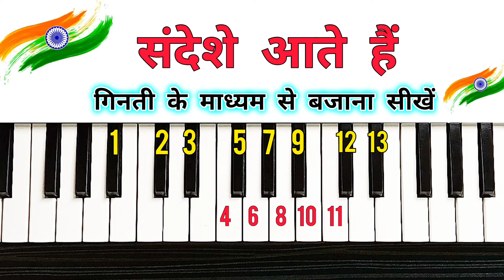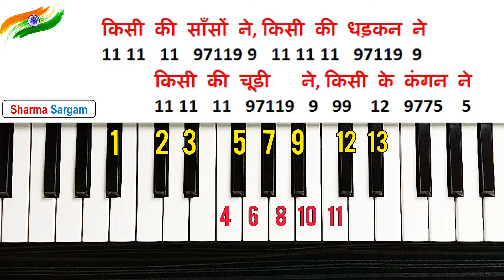संदेशे आते है - गिनती के माध्यम से बजाना सीखें पियानो पर| Sandese Aate Hai Piano Tutorial with Notes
Sandese Aate Hai Easy Piano Notes,
Sandese aate hai piano tutorial,
how to play sandese aate hai on piano,
deshbhakti song on piano,
how to play piano,
sharma sargam piano,
sharma sargam harmonium,

CREDIT/COPYRIGHT
I am not sampling or using any part from the original song’s audio or video in this video. If you are the rightful owner of any of the content I’ve used and want it removed, kindly before taking any action plz e-mail me on and I will remove it right away